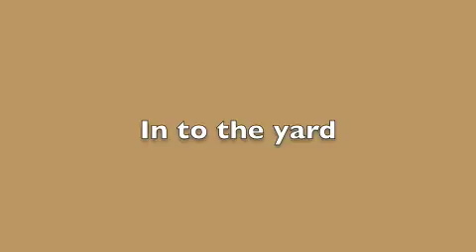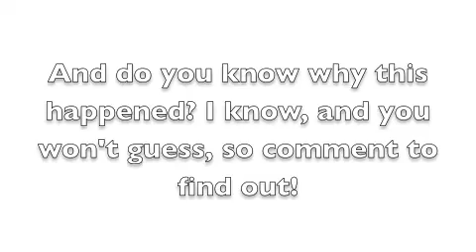Framingham railfanning part 2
CSX Action has died down, but passenger action has grown from part 1. Amtrak lake shore limited 449 arrives and departs 45 minutes late, a CSX intermodal passes, and at the end you see a rare sighting at the end, see for yourself